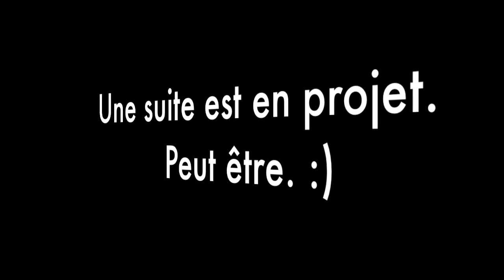Map aventure MYK ! (PARTIE 1/6)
Test de la map aventure/jump MYK, développée par trois minecraftiens français :)
Une seconde vidéo sera peut-être mise en ligne un de ces jours :)